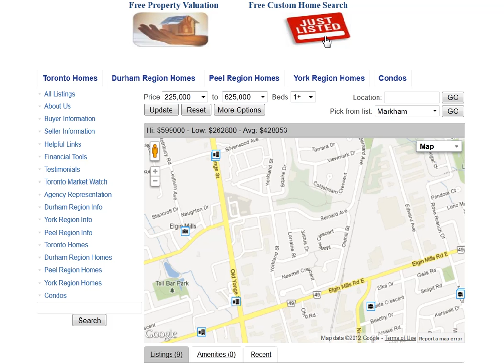Justus Dr Richmond Hill